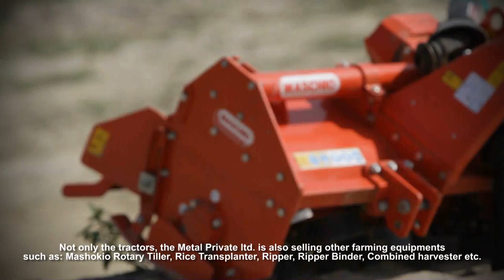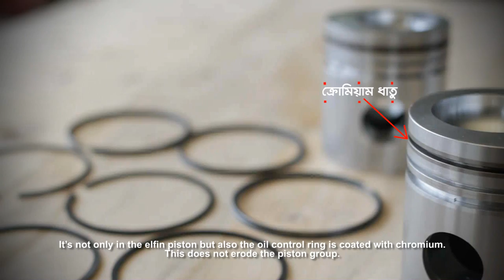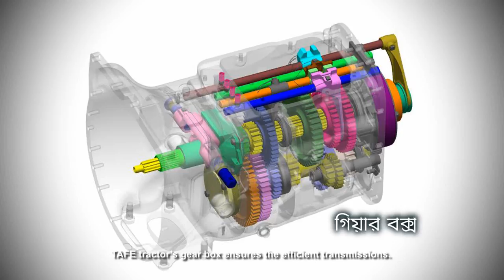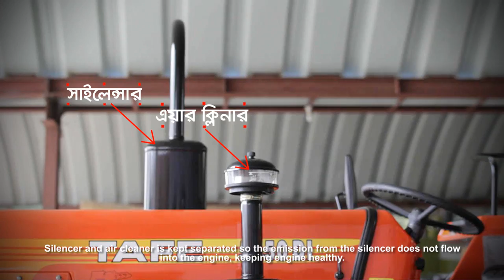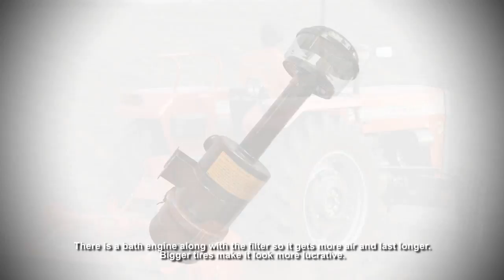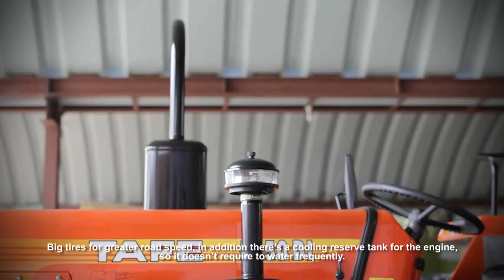TAFE Tractor Feature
Feature of TAFE Tractor